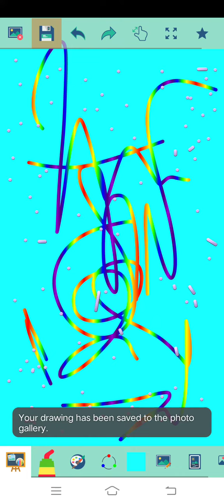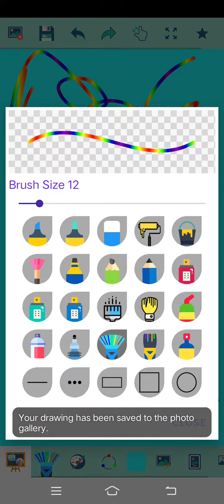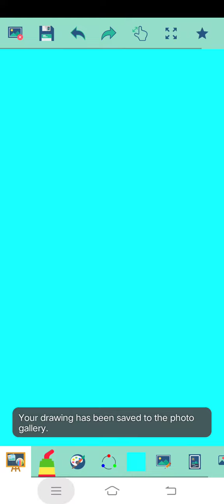Marvin Rey — Vlog 10,828